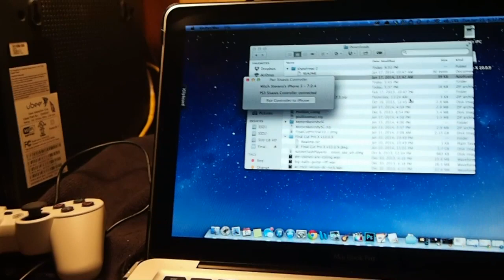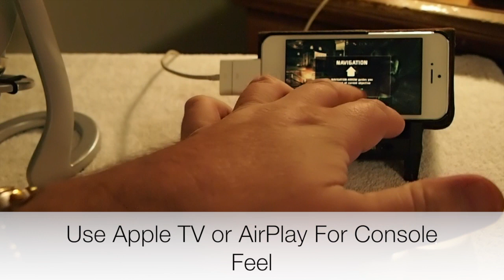Play iOS Games With PS3 Control: "Controllers For All "Cydia Tweak Supports All iOS 7 Devices